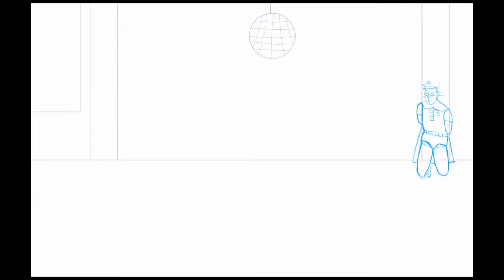Funny Thing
Funny Thing- so came across this one cause I was listening to Thundercat again. His song called funny thing. Tbh this drawing barely has anything to do with the actual song.

Literally I went funny thing. What's something that is funny related... the Joker. Then I was like this song sounds like something you hear in a disco. I should draw the joker dancing.

So I used that Joker and Peter Parker dancing meme as a reference to draw Joker and Harley dancing together in a disco setting. Also kidnapping the Batman's sidekicks (don't ask me why batgirl is chained and robin is tied with ropes lol)

(instagram is what i respond to most)
IG for fans of my edits: Kingofchamps_editclips
Deviantart: kingxD3ath